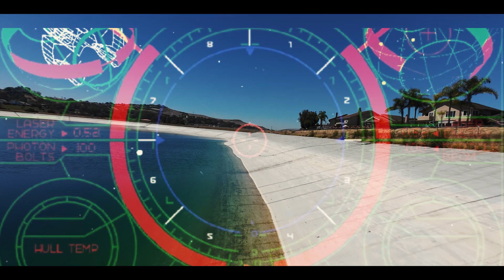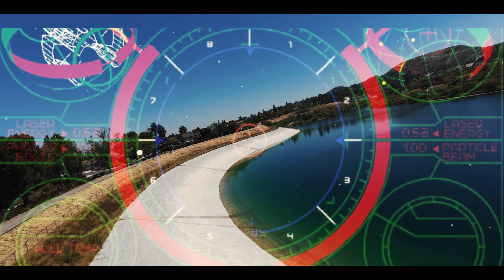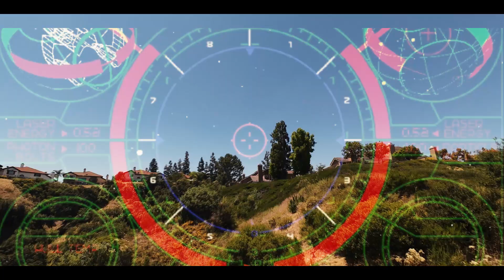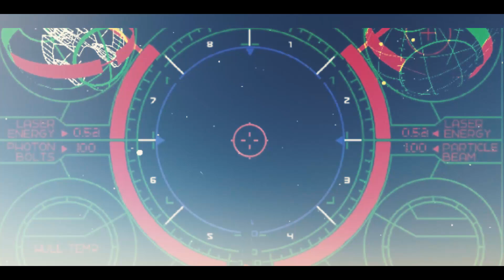Last Starfighter..Part 2..Flight Training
Just when you thought there were enough issues in the world, comes a time when a champion must emerge from the arcade games of old. Yes, the Last, Last Starfighter Part 2!

Alex is retire and out of the flying business, so it's up to you to practice flying...get ready for the thrill-ride of your life, but keep it under 35 mph, you wouldn't want to alarm the neighbors of the possible tragedies that may await them!